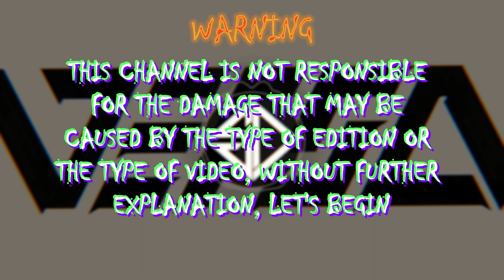TRAWMA & VERSA - ID